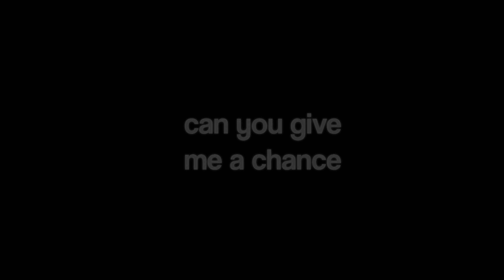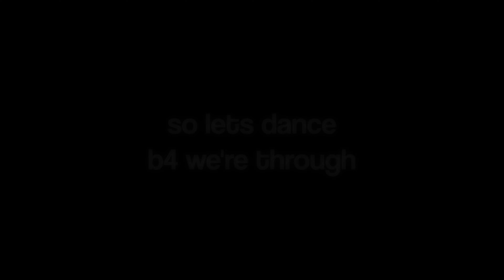The BEST GODSEEKER STORMSEYE | Deepwoken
hello my name is javoorozo! thanks to MUFFIN FOR BEING A KING

DEEPWOKEN, but its DEEPWOKEN PVP in a DEEPWOKEN 1v1 in the DEEPWOKEN DEPTHS GANK with DEEPWOKEN BEST ARMOR and on an OLDEST DEEPWOKEN SLOT. DEEPWOKEN but getting the RAREST ARTIFACT IN DEEPWOKEN in an epic DEEPWOKE MONTAGE with ALL DEEPWOKEN BELLS and the BEST DEEPWOKEN ICE FIST BUILD after doing the DEEPWOKEN TRIAL OF ONE. Now comes in the BEST DEEPWOKEN AZURE FLAMES BLINDSEER BUILD in the DEEPWOKEN GANKING in a community DEEPWOKEN FUNNIEST MOMENTS montage, i guess you need ARCWARDER OATH DEEPWOKEN with the BEST GUILD IN DEEPWOKEN and THE BEST BUILD IN DEEPWOKEN or GANKING DEEPWOKEN.